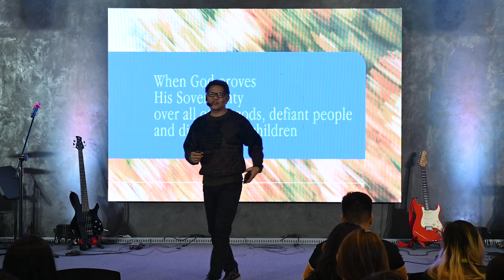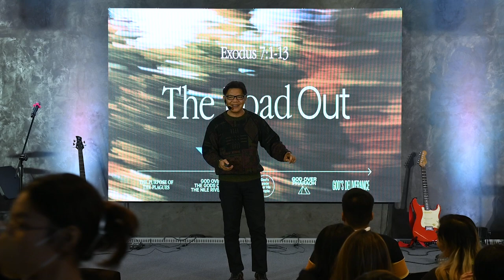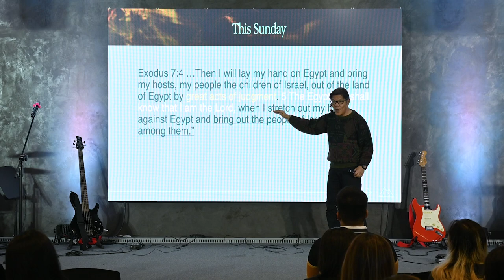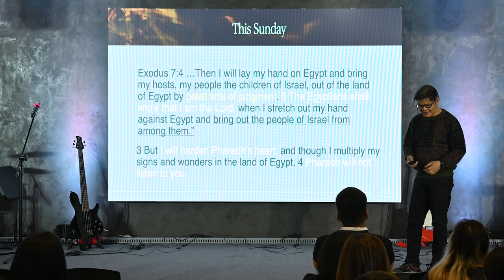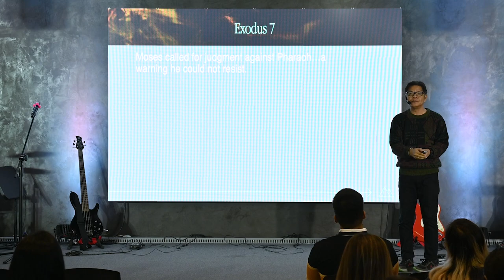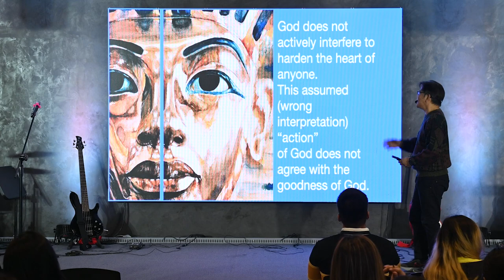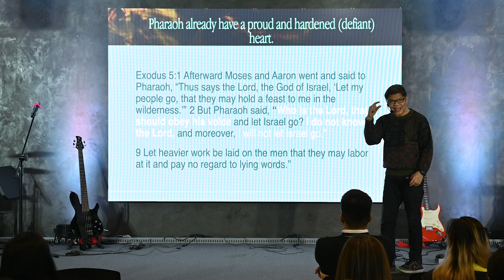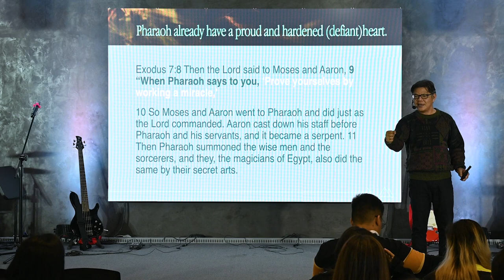The Road Out | GOD over the gods| Ptr. Rey Leoncito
The Road Out
Week 2
"GOD OVER THE GODS OF NILE RIVER"

In this sermon, we can explore how God demonstrated power over the gods of the nile river (Hapi, Heket & Geb) - representing life and fertility in Egypt and over the human powers who tried to replicate the miracles but eventually unable to keep up with GOD.

Join our Church Family!
Visit us on Sundays, 9 am, 11 am and 4 pm
2/F Supima, Malhacan, Meycauayan City (Near Meycauayan Exit)